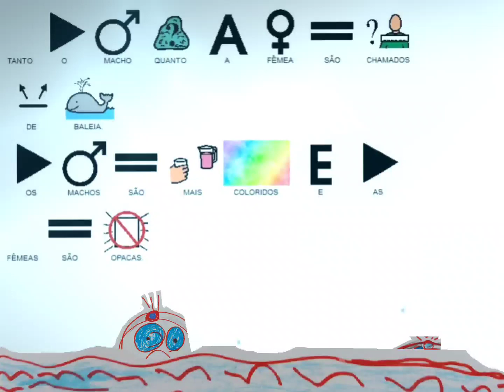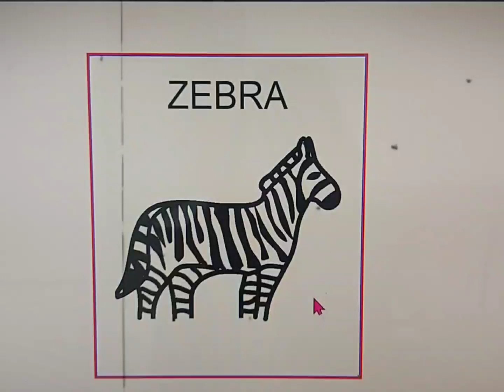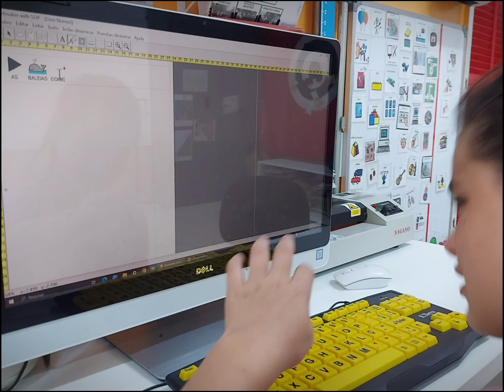As Baleias. Documentário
Dispositivos: Kino Documentário/ Animação.
Duração: 00:04:18

Créditos:
Roteiro, ilustrações e voz: aluna Joana Ghidotti Celente.
Direção e edição: Professora Aline Caetano Begossi.
Fotos: arquivos de imagens da família.
Foto de capa e finalização: Professora Aline Caetano Begossi.
Trabalho realizado no atendimento educacional especializado, na Sala de Recursos Multifuncional SRM CEI Agostinho Páttaro, da Secretaria Municipal de Educação de Campinas.
Campinas. SP

PS: a criança gosta muito de baleia, está em processo de alfabetização e com isso, aproveitei o tema de interesse para desenvolver a leitura e a escrita, através de um software de comunicação pictórica ou alternativa (CSA) chamado Boardmaker, para crianças com TEA, paralisia cerebral ou com dificuldades de comunicação.
A cada texto, propuz que ela fizesse uma ilustração. Usamos livros sobre o assunto, disponíveis na biblioteca da SRM, vídeos do YouTube e sites para pesquisa.
Conforme o trabalho foi sendo realizado, perguntei se ela queria fazer um filme e expliquei que seria um documentário,  como alguns que vimos no YouTube sobre as baleias. Ela aceitou e, terminado os textos e ilustrações,  passamos para o processo de animar, editar, gravar a voz, os sons. O jogo ao final, de achar os sons dos animais, foi inspirado em um jogo que fiz para ela.
Foi um grande prazer realizar esse trabalho,  que iniciou no último trimestre do ano passado e foi finalizado apenas agora, em março de 2024.